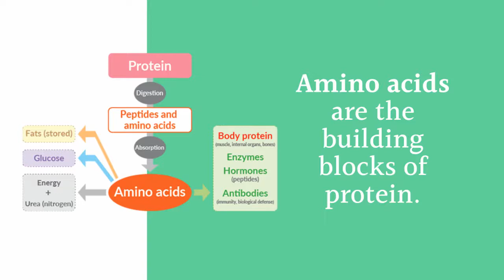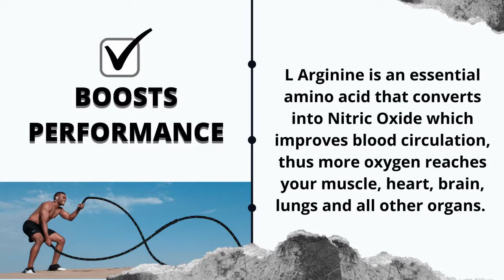What is Arginine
Arginine is a type of amino acid that’s important for regulating blood flow.

Amino acids are the building blocks of protein.

Proteins are digested into amino acids and then absorbed into the body.
Arginine is a semi-essential amino acid because it’s typically needed for children’s growth, but is nonessential for healthy adults.

Your body can also make arginine in addition to getting it from food sources, so deficiencies are rare.

WHAT IS ENHANCED L-ARGININE FORMULA

Xinnora Enhanced L-Arginine Formula is composed of Arginine HCI & Arginine Alpha-Ketoglutarate with Citrulline that promotes the production of Nitric Oxide that enhances energy, endurance, blood circulation, and stamina.

BOOSTS PERFORMANCE
L Arginine is an essential amino acid that converts into Nitric Oxide which improves blood circulation, thus more oxygen reaches your muscle, heart, brain, lungs and all other organs.

RELAXES MUSCLES
Giving required blood to muscles makes them grow properly and improves vascularity helps you look in shape you want.

HEART HEALTH
L-arginine have beneficial effects on cardiovascular health through its antiatherogenic, anti-ischemic, antiplatelet, and antithrombotic properties.